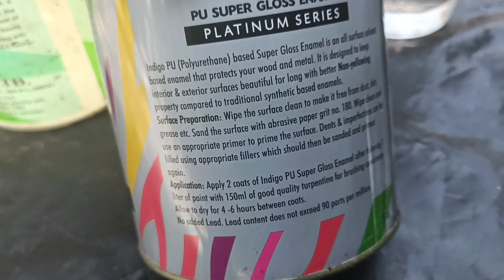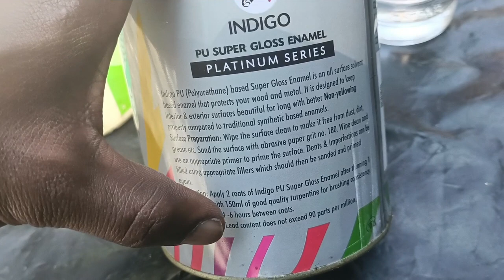How to paint metalic surfaces| Sliding Gate painting method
Metal paint Colour

Metal paint Catalogue

Metal paint colour chart

Enamel paint colours for metal

Nippon Paint

Asian Paints gate paint Catalogue

Asian metal paint colour chart
Images

exterior